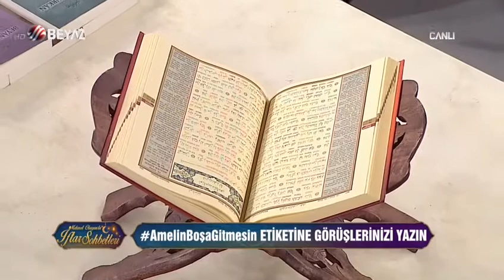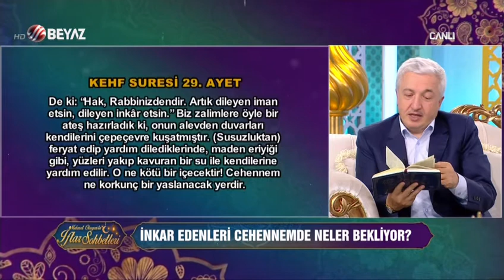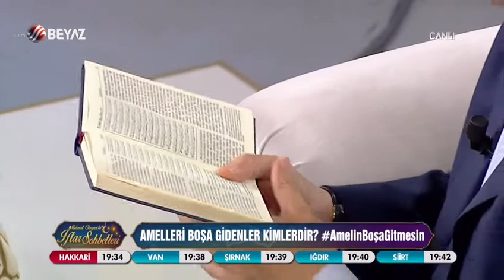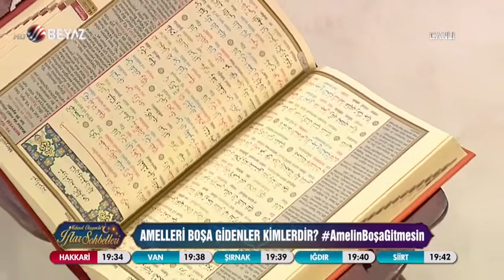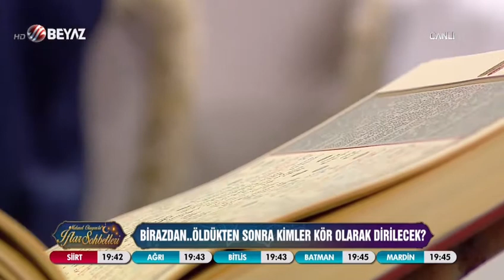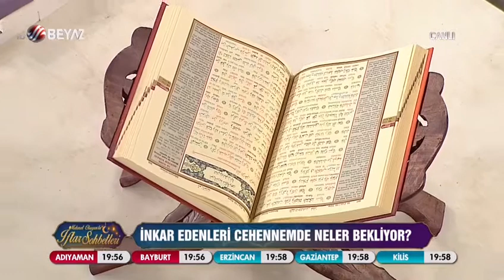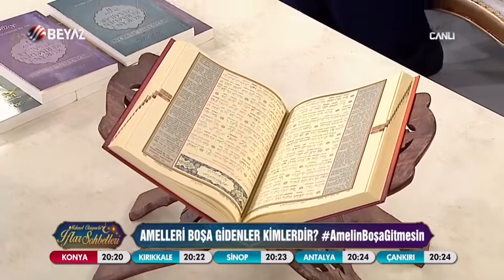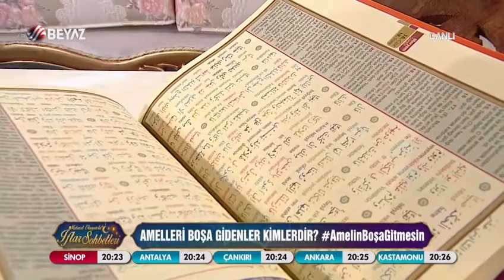Mehmet Okuyan'la İftar Sohbetleri 11 Haziran 2017 MEHMET OKUYAN’LA İFTAR VE SAHUR SOHBETLERİ Bölüm